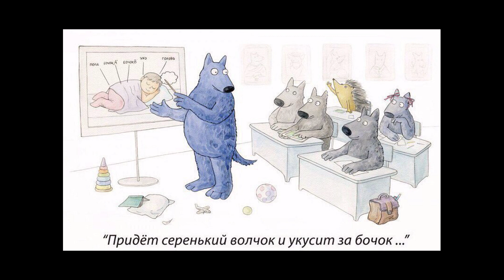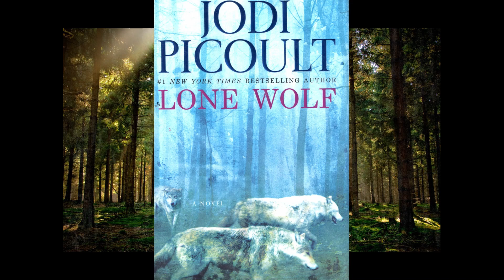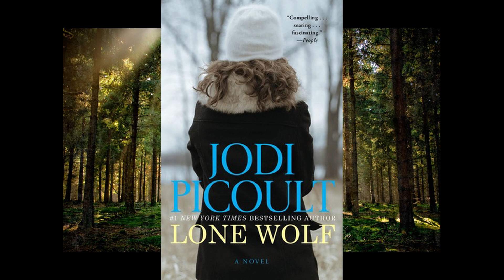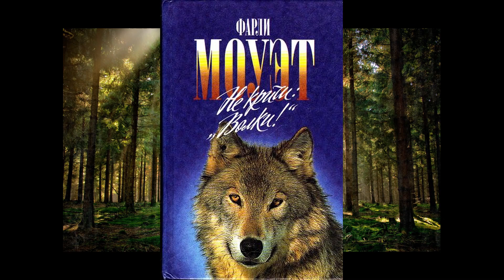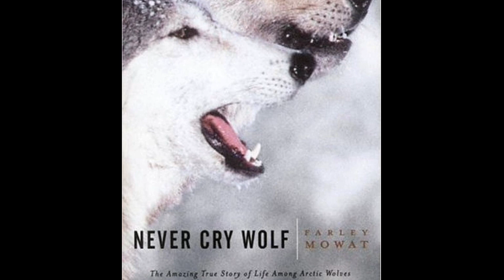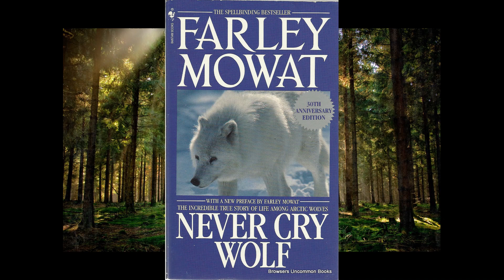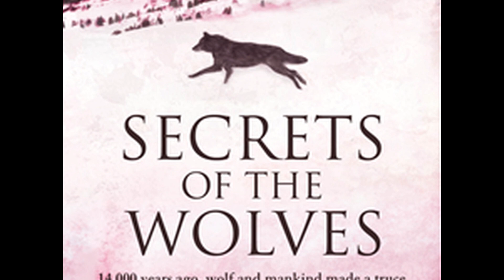ЛУЧШИЕ КНИГИ про волков (Моя подборка)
ЛУЧШИЕ КНИГИ про волков.
В данном видео я расскажу о книгах, которые посвящены самым страшным хищникам леса. Если вас всегда интересовало, почему именно волки стали объектом ненависти людей, почему люди пугают волками своих детей и как сами волки относятся к человеку. ТО смотрите это видео.
Д. Пиколт "Одинокий волк" - об отце семейства, которые перепутал волчью стаю со своей семьей.
Ф. Моуэт "Не кричи волки" - приключения натуралиста и вся правда о волках.
Д. Херст "Волки-" фентези трилогия о волченке, который станет крутой волчицей.
ПОМОЧЬ КАНАЛУ:
Яндекс Деньги: